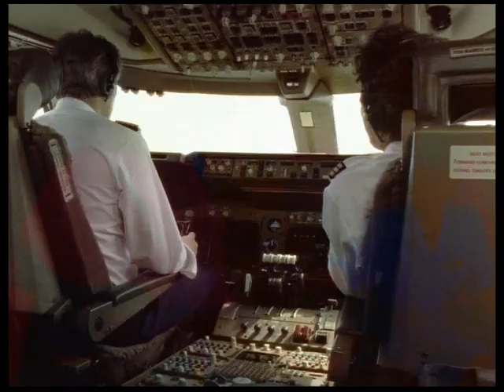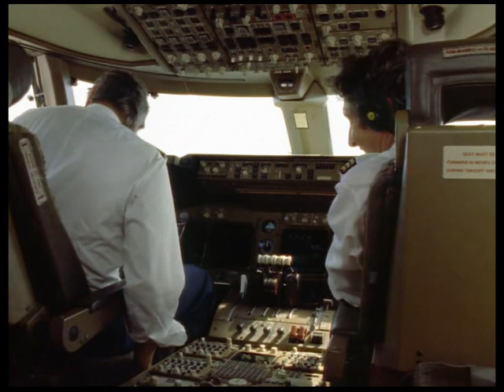Glückliche Reise - 21-4. 01.Grönland 04.11.1993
Glückliche Reise ist eine Fernsehreihe, die von 1991 bis 1993 produziert und bis 1995 auf ProSieben zum ersten Mal ausgestrahlt wurde.

Konzept:
Die an der „Glücklichen Reise“ teilnehmenden Personen haben eine Weltreise mit dem Flugzeug gebucht. Dabei werden sie von der Crew des Flugzeugs und zwei Reiseleitern begleitet. Diese Kernbesatzung ändert sich während der vier Staffeln allmählich. Die Episoden sind typischerweise benannt nach den Flugzielen, die im Verlauf der jeweiligen Reise angesteuert werden. Während einer Episode werden zwei bis drei voneinander unabhängige Handlungen erzählt. Die im Mittelpunkt stehenden Weltreisenden wechseln von Folge zu Folge.

Schauspieler und Rollen
Conny Glogger war in allen 27 Folgen als Reiseleiterin dabei. Der Part des männlichen Reiseleiters wurde in den ersten acht Folgen von Amadeus August gegeben. Nach seinem frühen Tod 1992 übernahm Thomas Fritsch diese Funktion.

Die folgende Tabelle zeigt die Schauspieler mit mehr als einem Auftritt und ihre Rollen meist als Crewmitglieder. Daneben waren auch namhafte Schauspieler wie Harald Juhnke, Günter Pfitzmann, Elisabeth Wiedemann, Ingrid Steeger oder Evelyn Hamann als Gastdarsteller dabei.

Schauspieler    Rolle      Folge
Amadeus August   Armin Jobst, Reiseleiter   1–8
Bianca Brad    Stewardess     25–27
Volker Brandt    Rolf Erhardt, Copilot    1–24
Mareike Carrière   Marita Lambert, Copilotin   25–27
Thomas Fritsch    Andreas von Romberg, Reiseleiter  9–27
Dana Geissler    Martina Mikorey, Stewardess  9–12
Conny Glogger    Sylvia Baretti, Reiseleiterin  1–27
Hans Peter Hallwachs  Stefan Becker, Flugkapitän  26, 27
Susanne Huber    Sandra Bühler, Stewardess  19, 20
Sabine Kaack    Hilde Sieloff, Stewardess   1–4
Sandra Krolik    Eva Fabian, Stewardess   13–24
Juraj Kukura    Viktor Nemetz, Flugkapitän  1–25
Anja Kruse    Verena Bernsdorf, Stewardess  5–12
Jennifer Nitsch   Petra Lotz, Stewardess   1–7
Monika Peitsch    Elke Nemetz, Ehefrau von Kapitän Nemetz  1, 6, 16, 21
Bernd Stephan    Lars Breklund, Flugkapitän   3, 4
Cosima von Borsody   Nicole, Stewardess    25–27
Alexa Wiegandt    Sabine Möhl, Stewardess   1–18, 21–25
Claudine Wilde    Alexandra Peters, Stewardess  13–17
Rebecca Winter   Monika Glaser, Stewardess  18–24